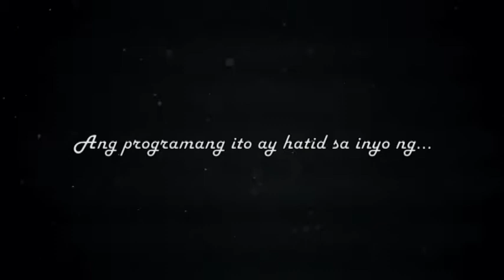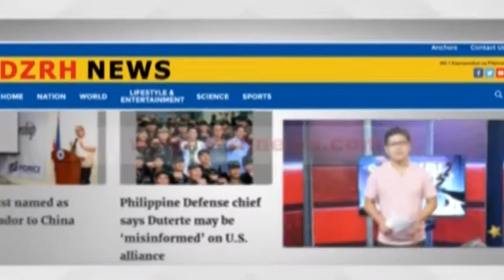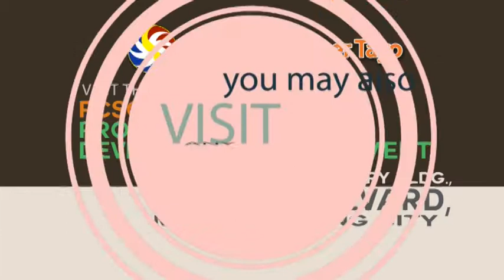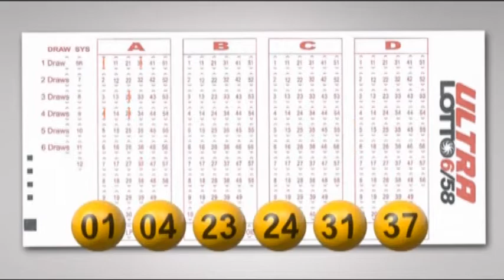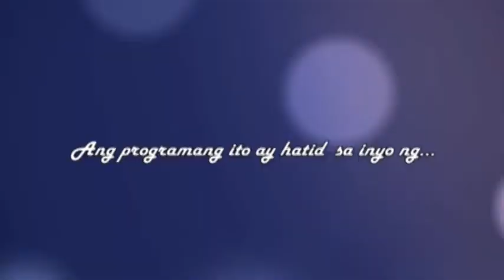TOLRA: Tapatan with Toots Ople on OFWs issues